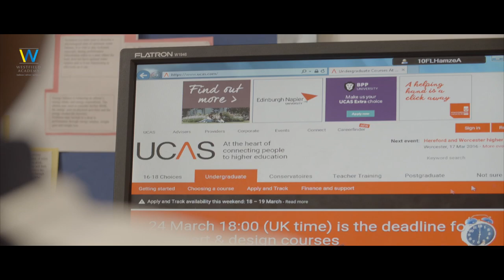Westfield Football Academy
Football and Education scheme run in partnership between Watford FC's Community Sports & Education Trust and Westfield Academy. Aimed at 16-19 year olds, this is a scheme that encourages young aspiring footballers to succeed both on and off the pitch.

To get involved come along to a trial, for more information get in touch with Stephen;